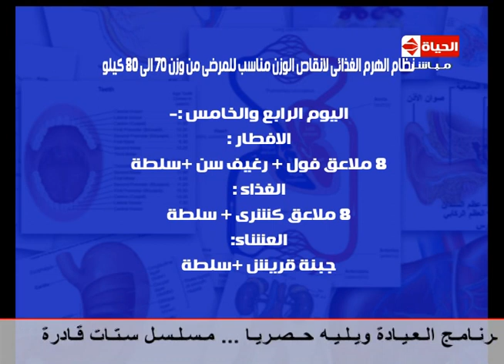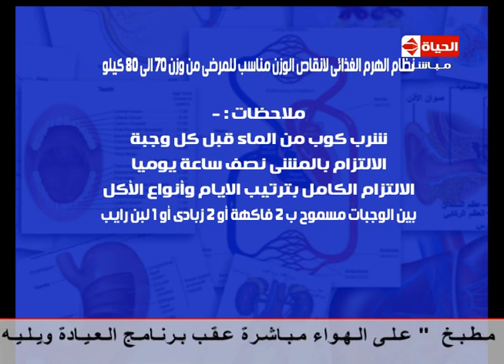العيادة - د/فادي ناجي إستشارى التغذية العلاجية والسمنة - نظام غذائي لإنقاص الوزن من 75إلى80كيلو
العيادة - د/فادي ناجي إستشارى التغذية العلاجية والسمنة - الإمساك وأسبابة وكيفية التخلص منه ؟